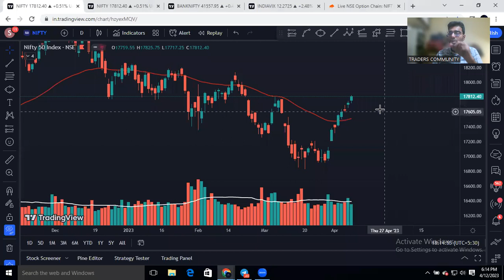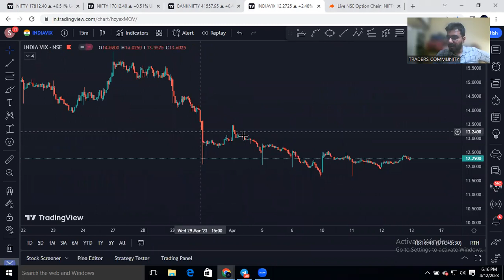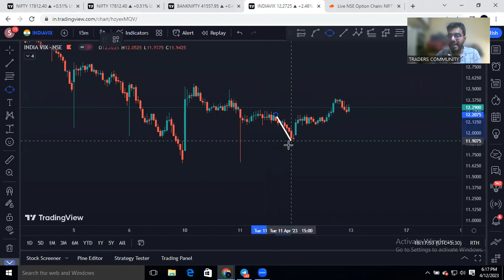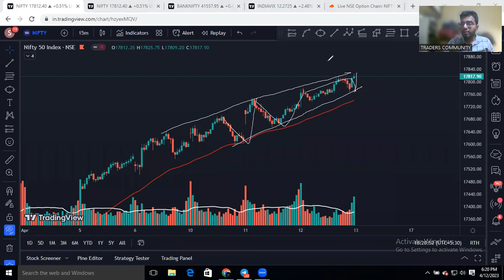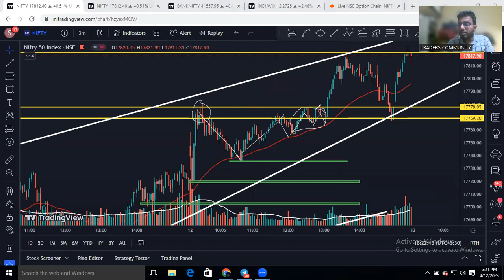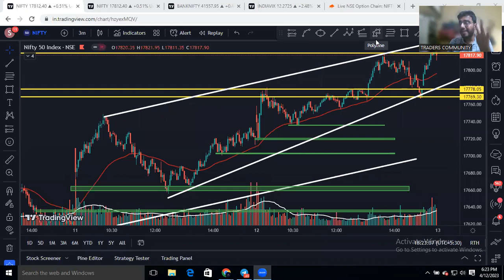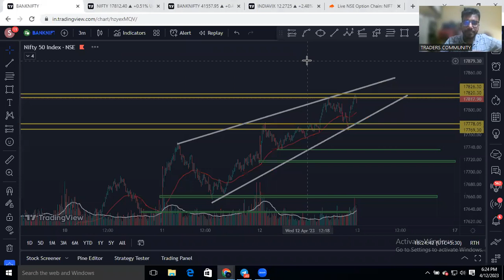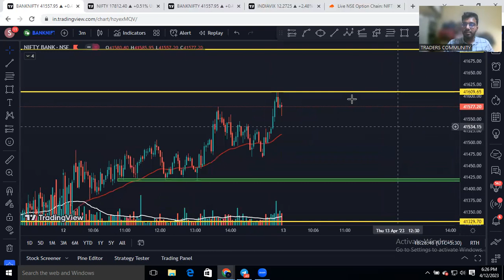MARKET UP ,VIX UP, PLANNING TO TRAP AT HIGHER LEVELS?? NIFTY|| BANKNIFTY|| CA TANISH MANGAL